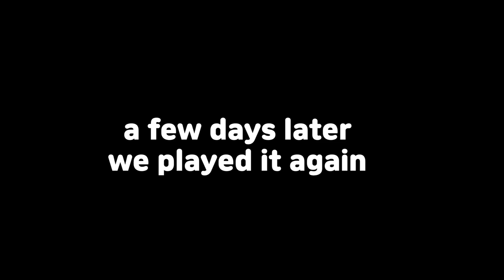Puppy Reaction To Tiger On TV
One morning, our cute little cavoodle puppy Olive was snuggled up on the couch with us while we were watching a nature documentary. Suddenly, a majestic tiger appeared on the screen, and we couldn't help but wonder how our dog would react to seeing such a big cat! 🐅 In this video, we captured our puppy's reaction to seeing a tiger on TV for the first time. Watch as our cute little pup jumps, barks, and tilts her head in confusion and excitement, all while trying to figure out what this strange creature on the screen is. Will puppy Olive be brave enough to get closer to the TV to investigate? You'll have to watch to find out! Don't miss this entertaining and heartwarming moment.